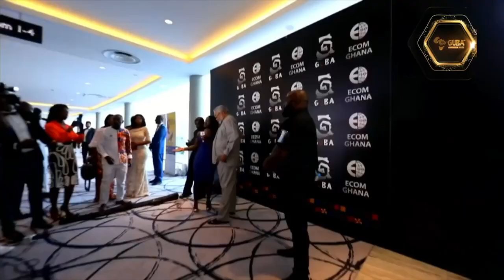Unbelievable Moments at the GUBA Awards 2023 in LONDON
Unbelievable Moments at the GUBA Awards 2023 in LONDON! 🌟@gubaawards

Unbelievable Moments at the Black Excellence Awards!
"It's all about who you know at these events?" Really! I wasn't expecting that from the MC. I believe their awards given are based on their hardwork and achievements. It's supposed to inspire us. Hearing such comment made by the MC, even if it was done in passing, is un-called for. Doesn't resonate well with the purpose of GUBA entirely!